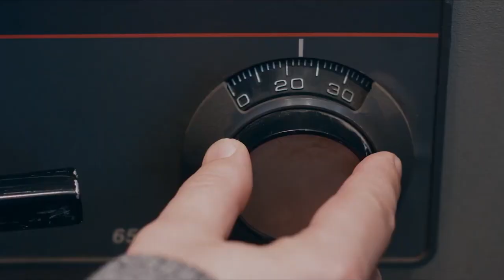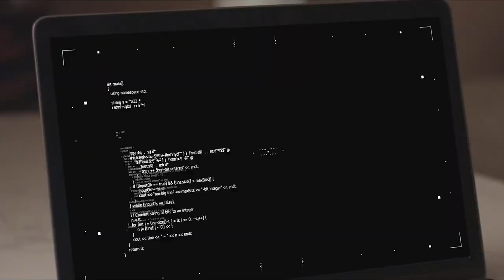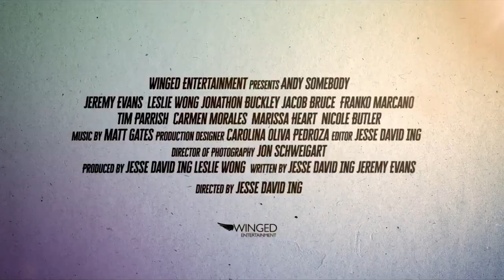Andy Somebody Official Trailer (2023) - Nicole I. Butler, Tim Parrish, Jonathon Buckley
Check out the official Andy Somebody Trailer starring Nicole I. Butler, Tim Parrish, Jonathon Buckley

UK Release Date: April 18, 2023
Starring: Nicole I. Butler, Tim Parrish, Jonathon Buckley
Directed By: Jesse David Ing

Synopsis: Andy Fielder, a depressed Chicago accountant, steals three million dollars from his boss, a corrupt plastic surgeon, and runs off to L.A. to start a new life.